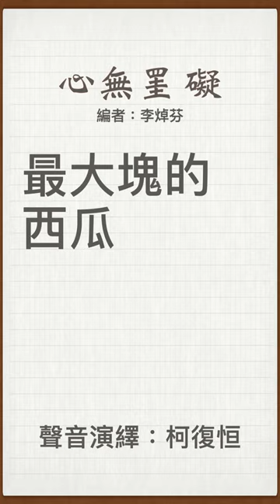07 《心無罣礙》：最大塊的西瓜 | 廣東話有聲書 | 聲音演繹：柯復恒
《心無罣礙》
在紛擾的生活裡，我們經歷過失敗、傷痛，嘗到沮喪、流過眼淚。或許我們會認為，患難無常，人浮於事。然而，世事好與壞，生活愉快不愉快，或多或少，是由人本身的主觀見解使然吧。在這本集子裡，收編了八十多則心靈小故事，讓我們發現──縱然憂懼苦難來襲，原來幸福一直存在生命的心裡面。細閱每一篇故事的寓意，檢閱自己的心靈，讓我們一起學習過心無罣礙的生活。

．無愧心，跌倒不痛……
．善良心，活得自在……
．平常心，處變不驚……
．傳愛心，一生快樂……

面對地震、洪水、海嘯、病毒……種種天災人禍的時候，我們凡人又可以如何自處？在「科學進一步的心靈札記」中，李焯芬教授分享了身處逆境之中而毋用患得患失的睿智，那誠是啟迪我們活在當下的雋語。

作者簡介
李焯芬
香港大學副校長、岩土工程講座教授、中國工程院院士、香港工程科學院主席。長期從事水利工作，並致力於改善江河流域的生態環境，以達至心與自然之間的和諧共處。

業餘擔任香港福慧慈善基金會會長、香港中華文化促進中心理事會主席、獸醫管理局主席、共建維港委員會主席、國際佛光會副總會長、策略發展委員會委員等職務；曾任文化委員會委員、香港佛教學院院長等職。

其心靈小品系列首部作品《心無罣礙》獲選「2007 年香港書展名家推介作品」，並榮登商務印書館（香港）「200 8年中文文學類作品暢銷書榜十大排名」。

覺得啱聽，冀望能得到你嘅贊助，以製作更多廣東話有聲書~